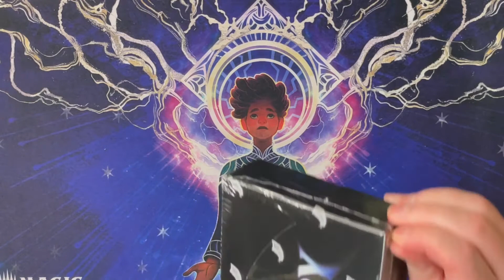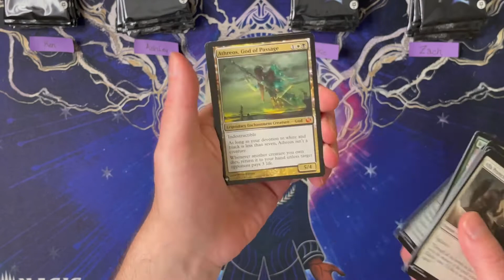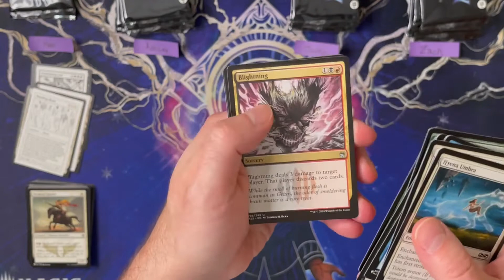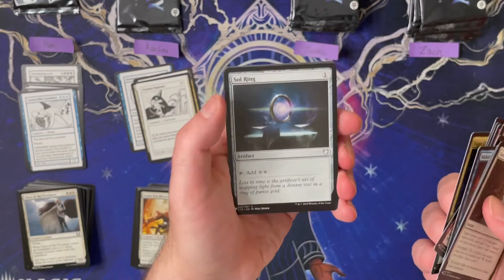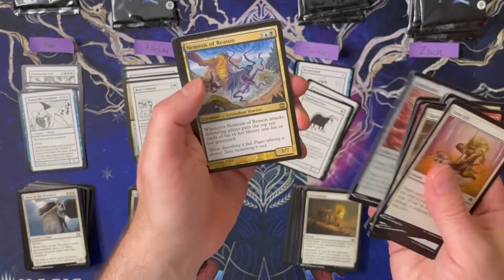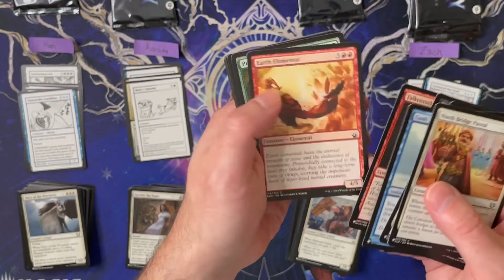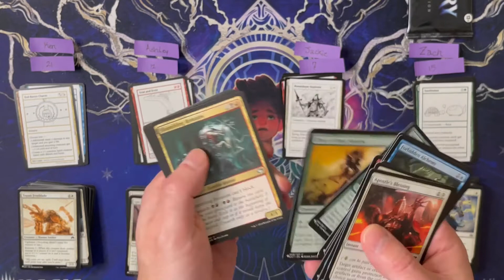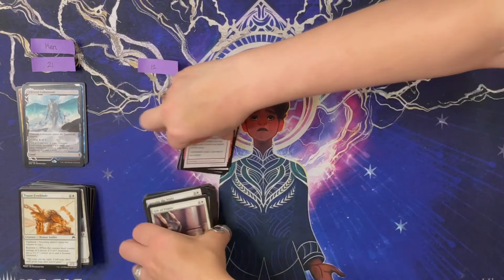The Hunt For Slivdrazi: A Mystery Booster Convention Edition Box Break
It's box break time, Mystery Booster edition! Four combatants enter...and, well, they all leave with some good cards. It's Mystery Booster, after all. The set is as jacked as Gideon preparing for whatever the Theros equivalent of the Olympics is.

And since it's the Convention Edition, they'll all leave with some fun playtest cards! We're counting the mana values of the playtest cards only, high and low both get a prize. Will someone pull the high value (both mana and monetary!) Slivdrazi Monstrosity?

We love doing these Magic: the Gathering box breaks, so drop us a line if you'd like to do one! We'll do one for pretty much every MTG set coming out, and if there's a particular past set you'd like to do a break of, let us know in the comments or contact us!

Follow along and reach out to get involved in our events and box breaks.